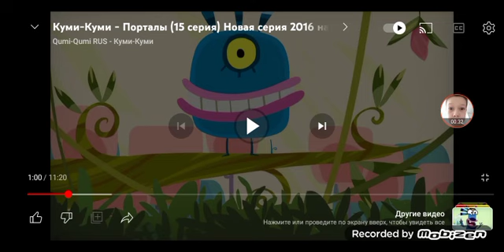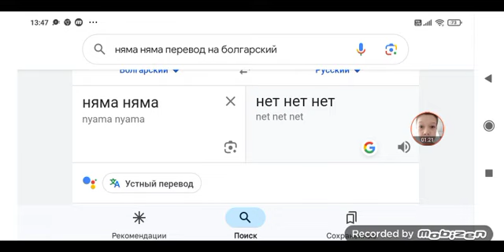Куми-куми говорят на болгарском языке разоблачение фразы няма няма